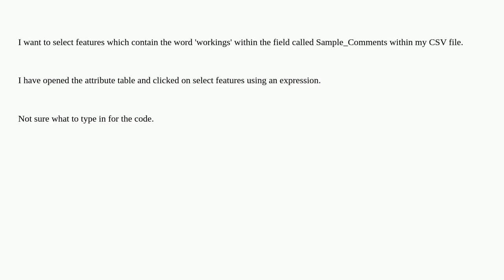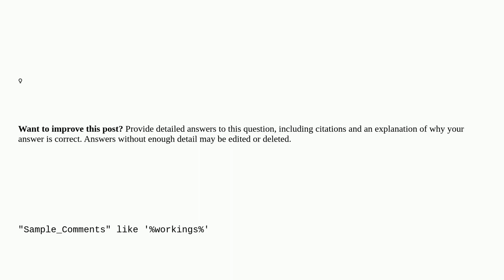Gis: Selecting Features Based on Expression on QGIS Attribute Table - Help with Code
Selecting Features Based on Expression on QGIS Attribute Table - Help with Code

A special thanks goes out to the community

  attribute-table qgis expression